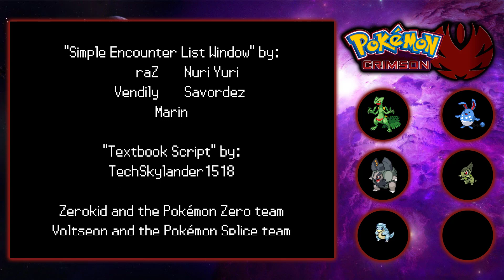Pokemon Crimson & Cobalt Act 1 - Part End ! Fan Game English Gameplay Walkthrough .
Pokemon Crimson & Cobalt

Để nhận được Thông Báo Video Clip Mới Nhất của LTL Gamer: click vào 🔔Chuông